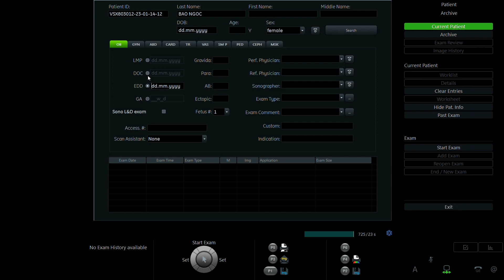ĐINH BẢO NGỌC 2003 P2